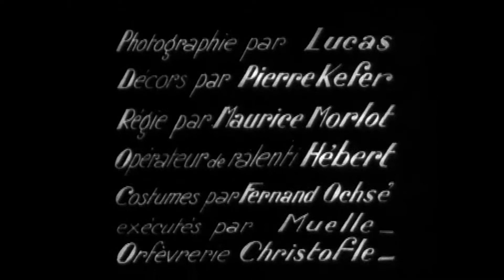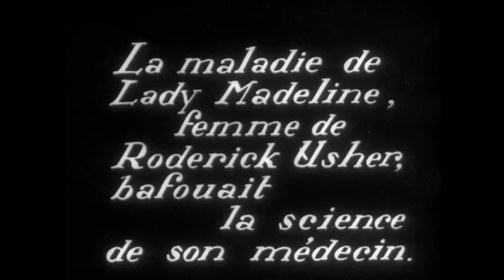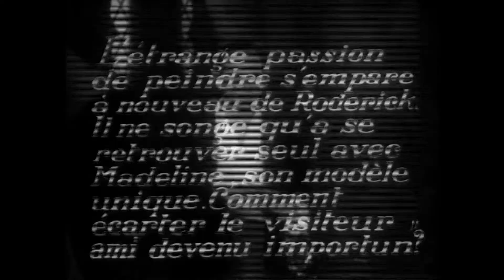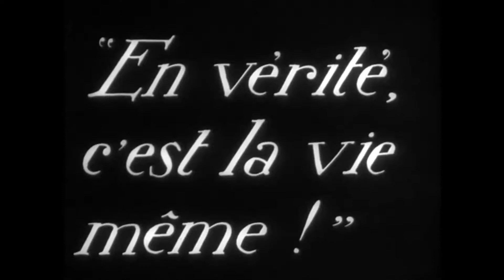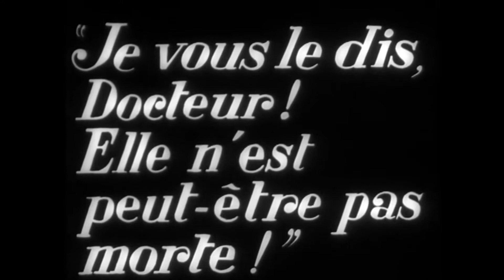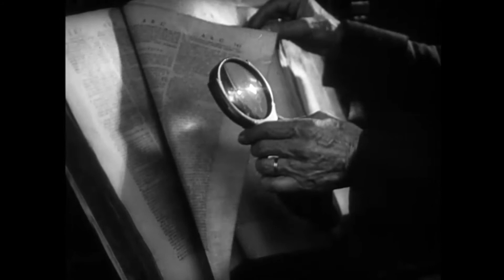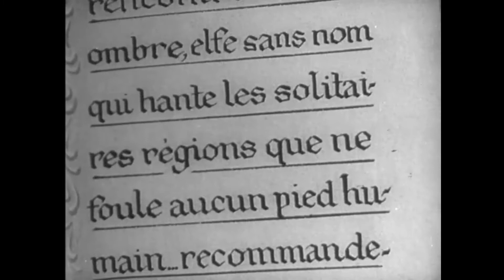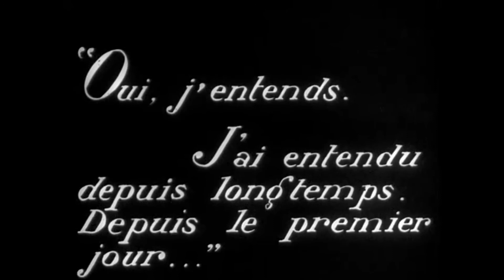Fall of the House of Usher, 1928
Edgar Allen Poe story, French silent movie, House of Usher

This French silent film, La Chute de la Maison Usher, is adapted from Edgar Allan Poe's Fall of the House of Usher. Director Jean Epstein studiously avoids cheap shocks in this tale of hereditary madness, choosing instead a tightly controlled, spookily subtle technique. Epstein conveys the twilight zone between life and death with lingering dissolves and brilliant utilization of slow motion. The production design of La Chute de la Maison Usher, together with the earlier Cabinet of Dr. Caligari, obviously inspired the "look" of Robert Florey's 1932 Poe derivation Murders in the Rue Morgue.

Allan visits the sinister Usher family mansion, where his friend Roderick is painting a portrait of his sickly wife Madeline. The portrait seems to be draining the life out of Madeline, slowly leading to her death.

Directed by
Jean Epstein Writing Credits
Edgar Allan Poe ... (short story)

Luis Buñuel ... (adaptation)
Jean Epstein ... (writer)

Jean Debucourt ... Sir Roderick Usher
Marguerite Gance ... Madeleine Usher
Charles Lamy ... Allan - the Guest
Fournez-Goffard ... The Doctor